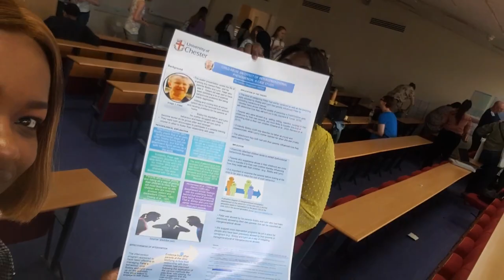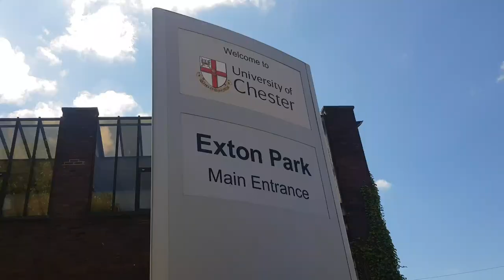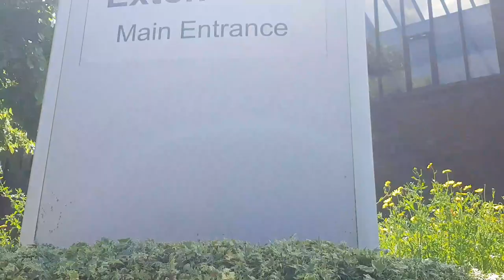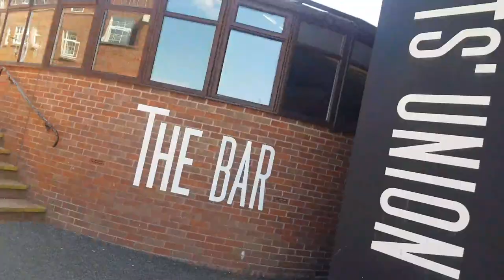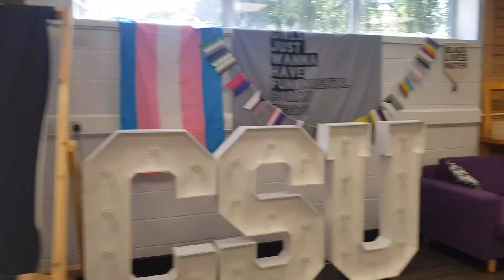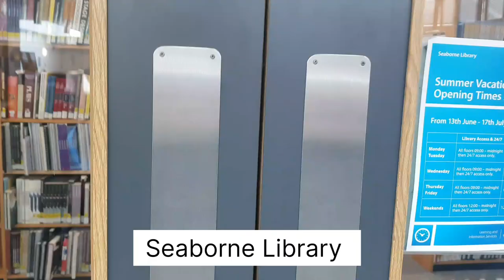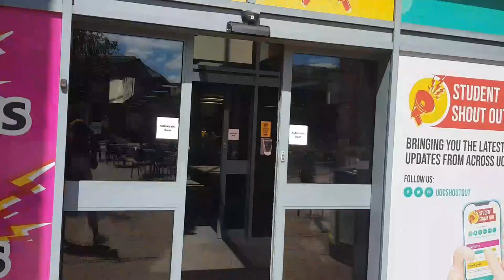Finally it's my LAST LECTURE as a student in the UK💃🎉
Hey lovers!

I am super excited to be sharing this Vlog with you all. it's my last lecture as an international student at the University of Chester England. Glory be to God forever!! I hope you enjoy it. love ya!